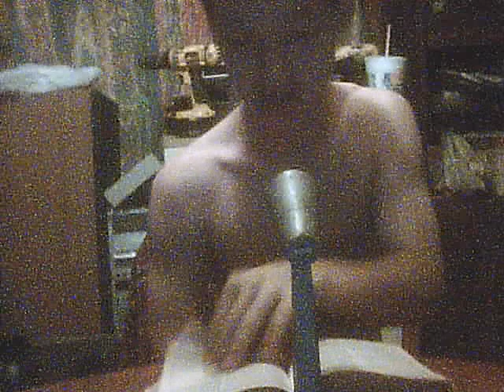Talking About The Bible